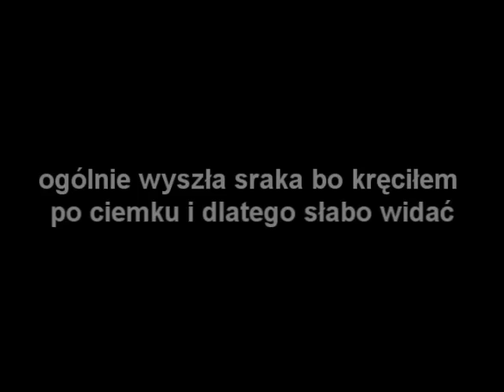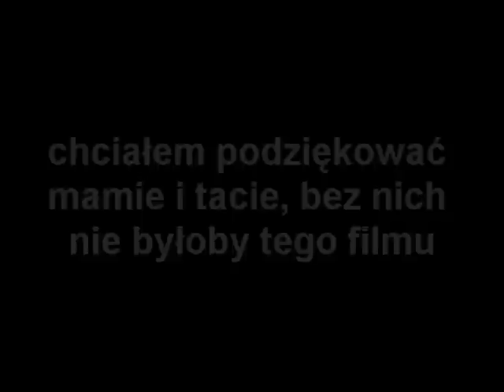Lubie Placki 4 The End of Season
a jak myślisz??